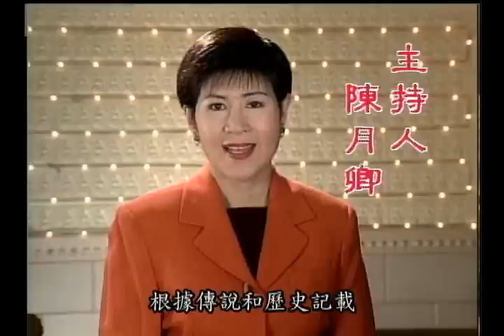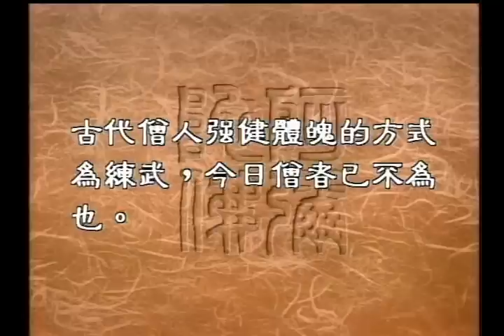練武與瑜伽（聖嚴法師-大法鼓 0616）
根據傳說和歷史記載，中國古代的出家人，大多懷有一身的武功，河南省的少林寺甚至發展出聞名世界的少林拳來，不知道現在的出家人還練不練武，練武對出家人有什麼特別的意義嗎？